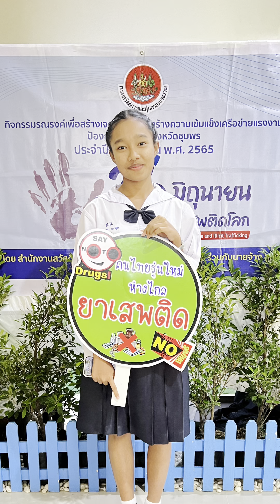พิธีรับมอบเกียรติบัตร การดำเนินโครงการสถานศึกษาสีขาว ปลอดยาเสพติดและอบายมุข